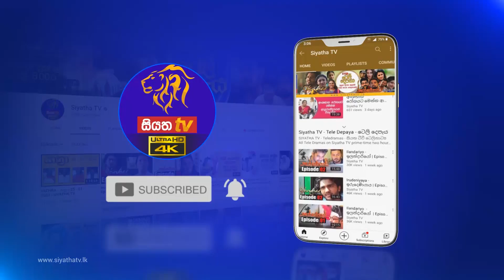Encounter - එන්කවුන්ටර් | Season - 02 | Episode 33 | 22 - 12 - 2021 | Siyatha TV